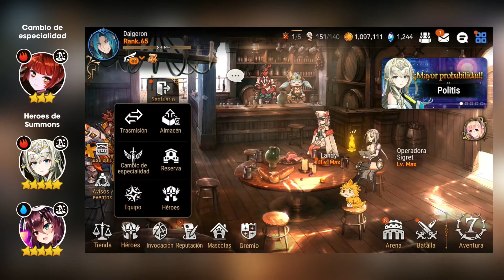Guía de Fantasmas ¿como debes de usarlos? - La mejor manera de subir a 6 estrellas - Epic Seven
Puedes comentar lo que quieras y estaré encantado de leerte.